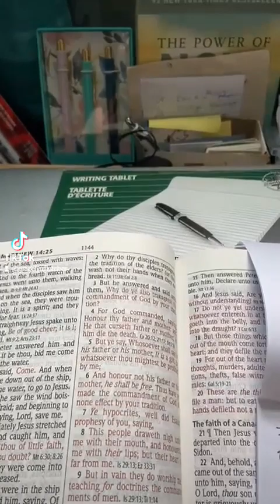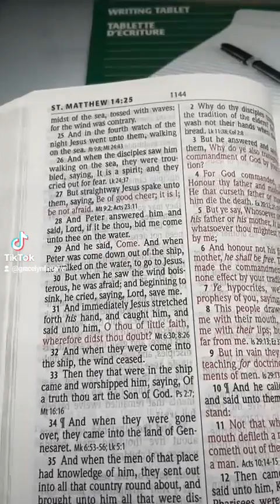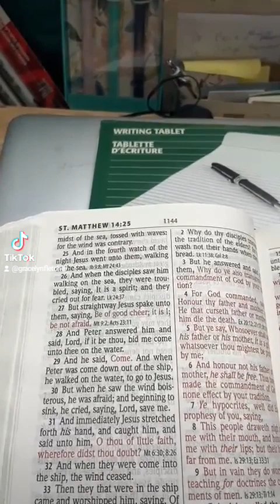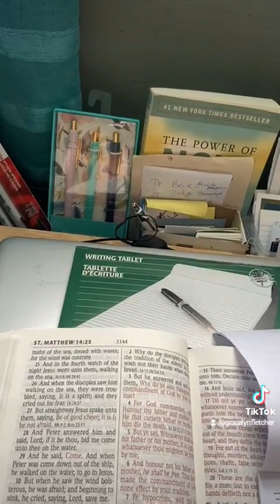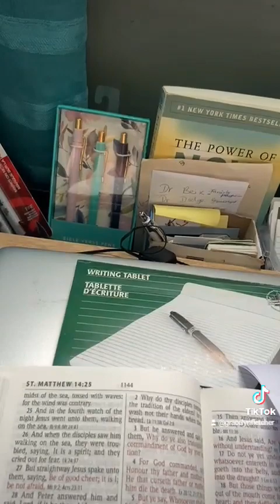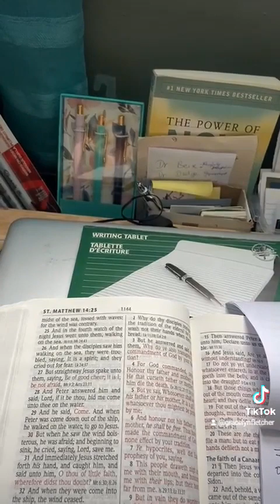Man Lives not by bread alone, but by every word that comes from the mouth of God🙏❤️